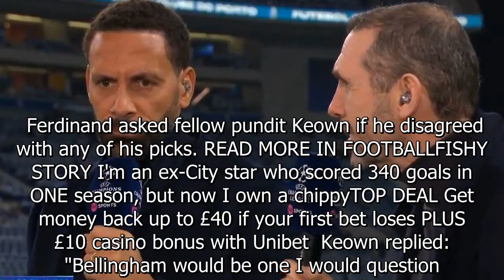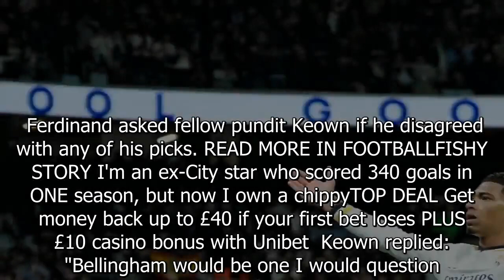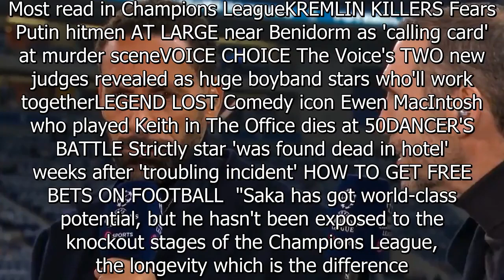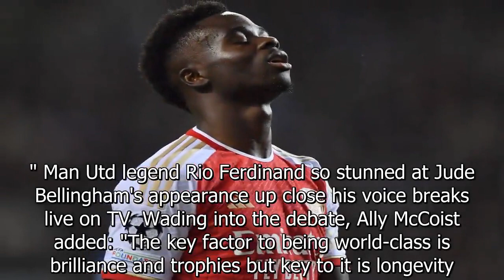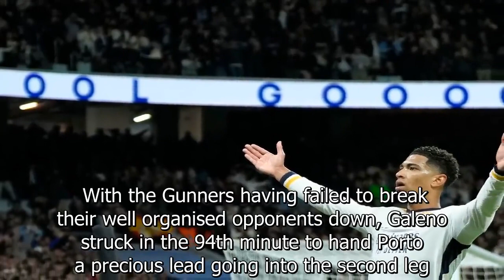Rio Ferdinand left stunned as Martin Keown makes awkward Bellingham admission